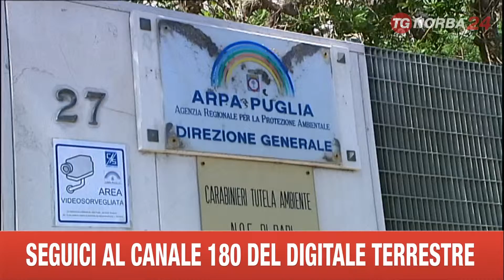BARI ARPA EMILIANO SU INQUINAMENTO ILVA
C'E' INTANTO UN BOTTA E RISPOSTA TRA IL GOVERNATORE EMILIANO E L’ARPA PUGLIA SULL'AUMENTO DELLE EMISSIONI INQUINATI DOPO LA RIAPERTURA DELL'ALTOFORNO UNO. SENTIAMO...